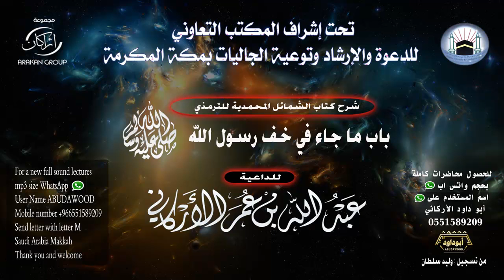( باب ما جاء في خف رسول الله صلى الله عليه وسلم ) لفضيلة الشيخ | عبدالله عمر الأركاني